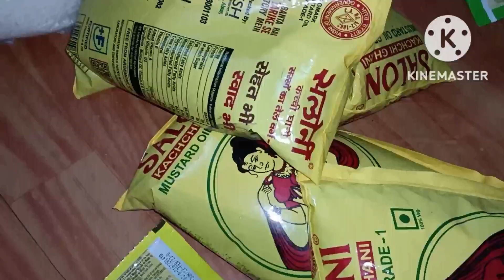Sadri.vlogs. Housewife daily Life.vlogs.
Sadri.vlogs. daily Life Vlogs.daily cooking.vlogs. husband wife's .vlogs... Cute baby.vlogs.